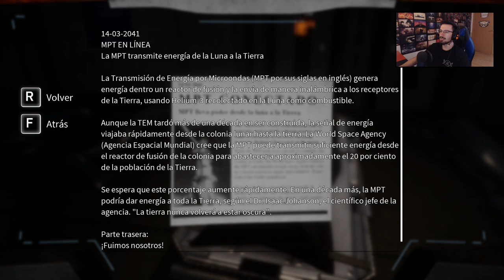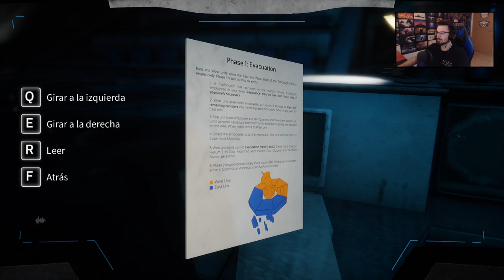El GENOCIDIO ACEPTADO #5 | DELIVER US THE MOON | Gameplay Español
El genocidio aceptado en este gameplay de Deliver Us the Moon en español.

▬▬▬▬▬▬▬▬▬ INFORMACIÓN SETUP ▬▬▬▬▬▬▬▬▬

● CPU: Intel Core i9-9900K 3.6Ghz
● MB: Asus Prime Z390-A
● Rstón: SteelSeries Rival 300
● Cᴀsᴄᴏs: Sades A6
● Micrófono: Blue Yeti
● Fuente Alimentación: 800W Mars Gaming
● Teclado: Newskill seiryu